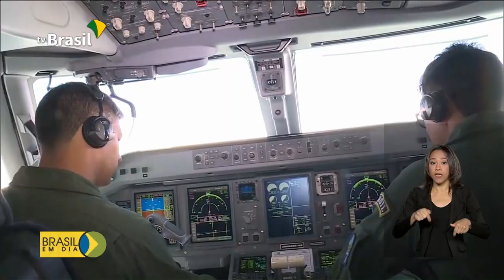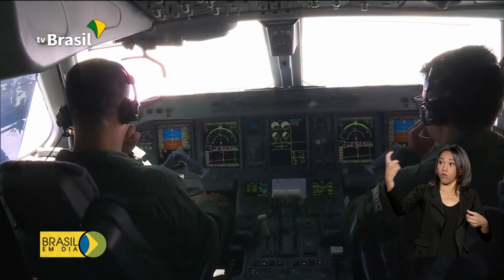Aviões da FAB chegam hoje (07) à China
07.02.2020 - A missão de repatriação dos brasileiros chega nesta sexta-feira a Wuhan, na China. As duas aeronaves trazem de volta ao Brasil cerca de 40 pessoas que estão isoladas na cidade chinesa por causa do coronavírus.